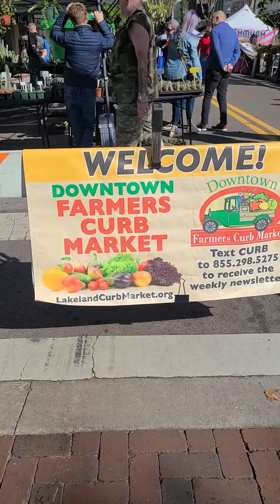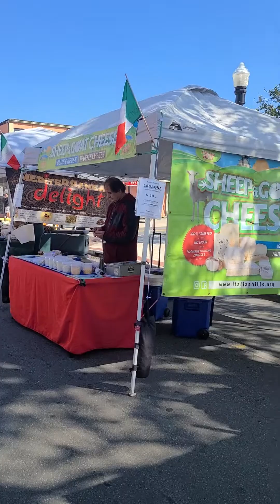Lakeland Farmer's Market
Downtown Farmer's Curb Market. Located in Lakeland Florida. Open every Saturday. Visit lakelandcurbmarket.org for more information.